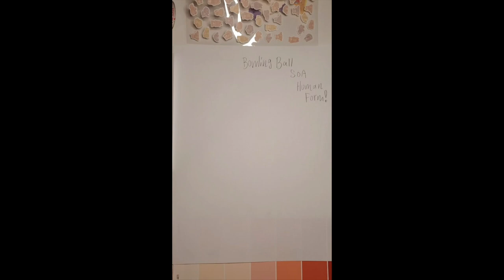Drawing Bowling Ball From SOA as a human!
@Ibbyiscool26 inspired me to make this drawing of Bowling Ball.I voice her in the show wohS cejbO nA or SOA. I hope you enjoyed the video!
Song: @Claire Rosinkranz - Backyard Boy (1 HOUR) WITH LYRICS- By @anhigu
( an amazing song!)